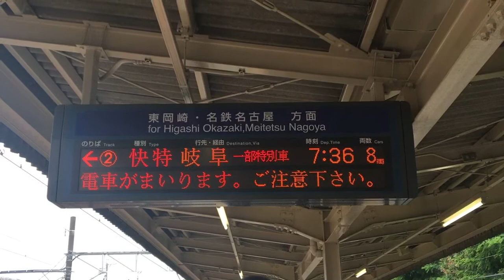快速特急岐阜行き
豊川稲荷始発
稲荷口，諏訪町，八幡，国府，本宿，美合，東岡崎，知立，神宮前，名鉄金山，名鉄名古屋，国府宮，名鉄一宮，新木曽川，笠松，終点名鉄岐阜
特別車にはミューチケットが必要です。